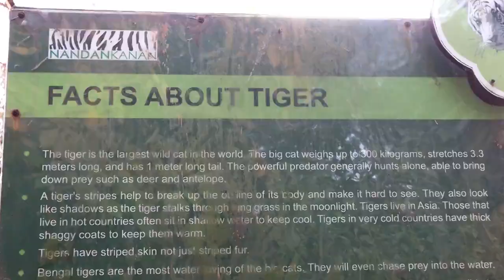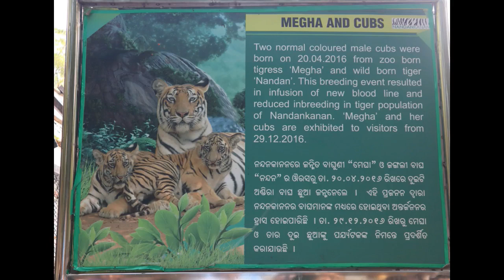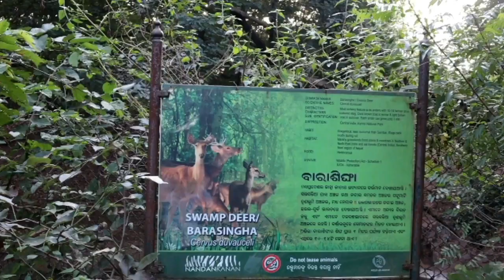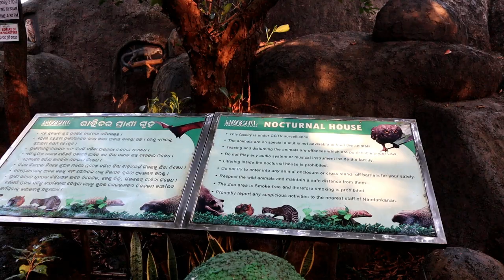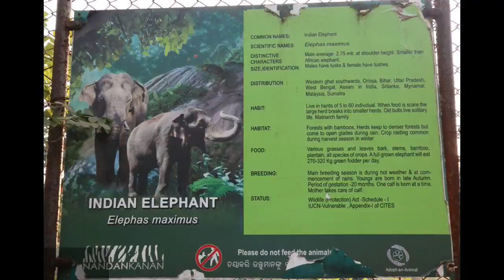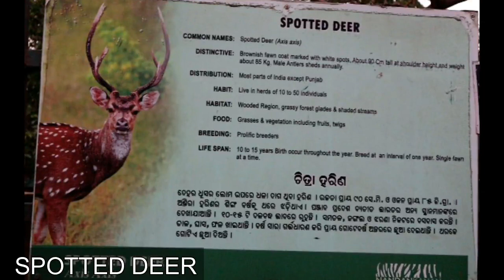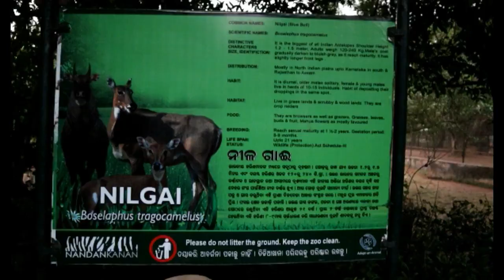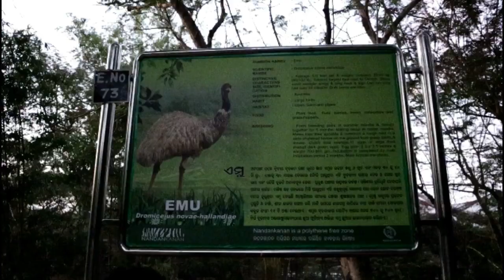Encounter with White Tiger@Nandankanan Zoological Park? नंदनकानन जूलॉजिकल पार्क Part 2, Odisha,India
NandanKanan Zoological Park is a premier on of the largest Zoo &   white tiger safari in INDIA.
It is situated from 20 km from Bhubaneshwar capital of Odisha, India and well connected with International Airport and others  Public Transport.
Zoo having reputation not only nationally but internationally for successfully breeding black panthers, gharials & white tigers in a captivity.